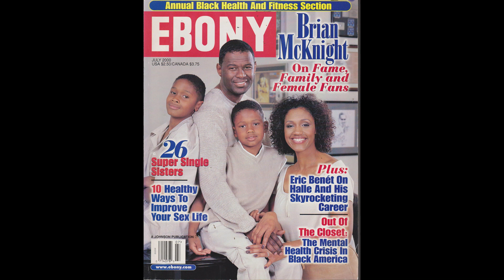Brian Mcknight explained drama with his sons